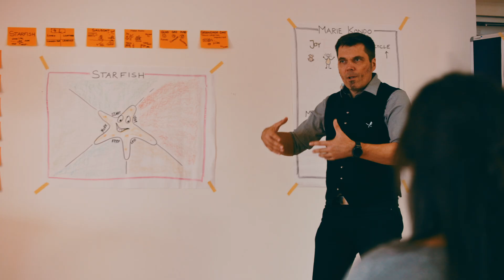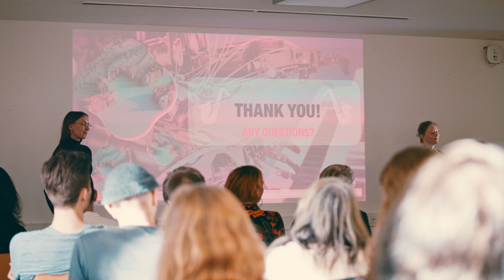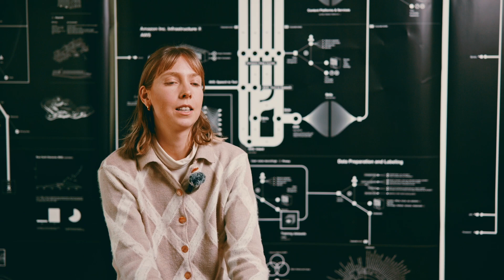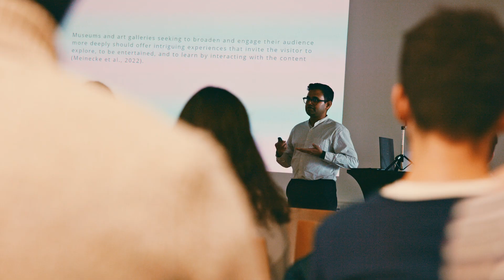AICA Projektwerkstatt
Im Wintersemester 2023/2024 veranstaltete das Digitalisierungskolleg »Artificial Intelligence in Culture and Arts« (AICA) erstmals eine Projektwerkstatt zum Thema KI in Kunst, Kultur und Kreativwirtschaft. Bei dem Projekt konnten Studierende unserer Hochschule sowie der Hochschule München in interdisziplinären Teams eigene Projekte und Ideen zum Einsatz von KI-Technologien in Kunst, Kultur und Kreativwirtschaft entwickeln. Ziel ist es dabei, die Studierenden mit Kompetenzen auszurüsten, die sie befähigen, KI-basierte Prozesse in verschiedenen künstlerischen und kreativen Spielfeldern aktiv zu gestalten sowie KI-Innovationen in der Kultur- und Kreativwirtschaft voranzutreiben.

The project workshop is a course of the digitization lab »Artificial Intelligence in Culture and Arts« (AICA). In the winter semester 2023/2024, the project workshop took place in the Wavelab, in which HMTM and HM students developed their own projects and ideas for the use of AI technologies in art, culture and the creative industries in interdisciplinary teams. The aim of the course was to equip students with skills that enable them to actively shape AI-based processes in various artistic and creative fields and to drive AI innovations in the cultural and creative industries.

Wintersemester 2023/2024
Aufnahme: Lukas Eichenauer und Mathias Kupczyk (Open Music Academy)
Schnitt und Produktion: Lukas Eichenauer